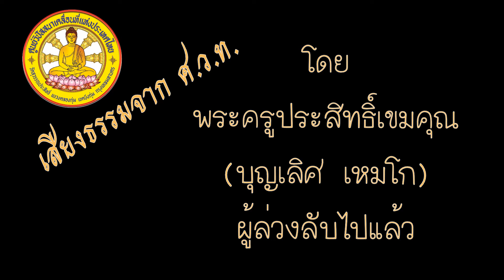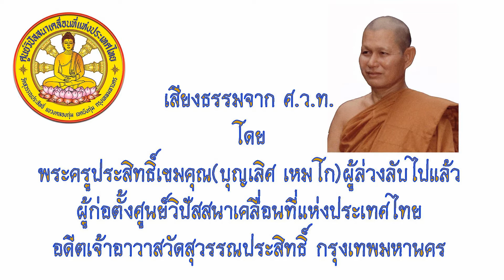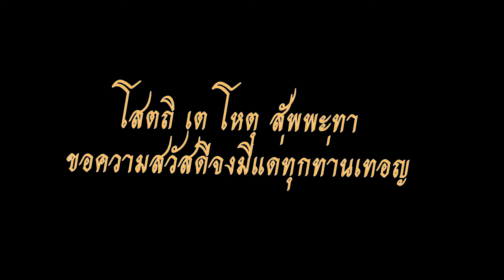อารมณ์การปฏิบัติวิปัสสนา โดย พระอาจารย์บุญเลิศ เหมโก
ช่องนี้สร้างขึ้นเพื่อเผยแผ่พระพุทธศาสนาด้วยคลิปสื่อวีดีโอที่ถ่าย หรือเสียงบันทึกการบรรยายธรรมต่าง ๆ ที่พอเป็นประโยชน์ต่อผู้ชมผู้ฟังทุกเพศทุกวัย ทั้งเด็กทั้งผู้ใหญ่ไม่จำเพาะเจาะจง ไม่ได้สร้างเพื่อหวังรายได้แต่อย่างใดเลย เพื่อให้ธรรมเป็นทาน การกุศล ผลบุญ "ให้ธรรมเป็นทาน ชนะการให้ทั้งปวง" โดยไม่หวังผลกำไรแต่อย่างใด "เป็นธรรมบรรยายโดย พรครูประสิทธิ์เขมคุณ(บุญเลิศ เหมโก)ผู้ล่วงลับไปแล้วหรือที่ศิษย์ยานุศิษย์เรียกท่านว่า "หลวงพ่อบุญเลิศ" ซึ่งท่านเป็นผู้ก่อตั้งศูนย์วิปัสสนาเคลื่อนที่แห่งประเทศไทย และทำการจัดอบรมพระวิปัสสนาจารย์มาอย่างต่อเนื่อง ฯ เป็นอดีตเจ้าอาวาสวัดสุวรรณประสิทธิ์ แขวงคลอลกุ่ม เขตบึงกุ่ม กรุงเทพมหานคร ด้วยเป็นเสียงที่ท่านได้บรรยายให้สาธุชนฟังและ ทำการบันทึกไว้ในเทป และได้นำมาลงไว้ในโลกออนไลน์เพื่อให้ชนรุ่นใหม่ได้รับฟังกัน เพื่อการเผยแผ่พระพุทธศาสนาด้วย ไม่ได้หวังผลกำไรแต่อย่างใด หวังว่าคงจะเกิดเป็นประโยชน์แด่ท่านผู้ชมผู้ฟังไม่มากก็น้อย ขออนุโมทนา"